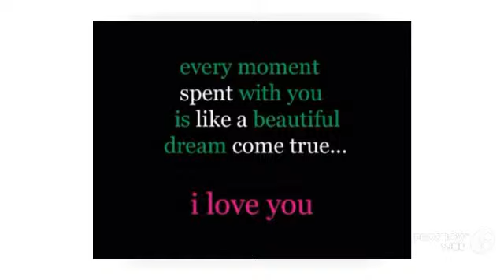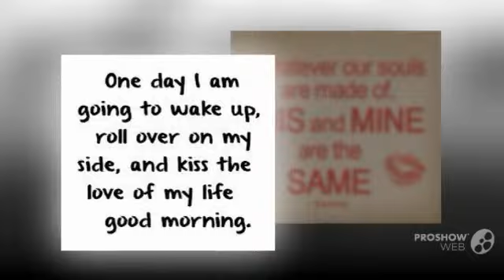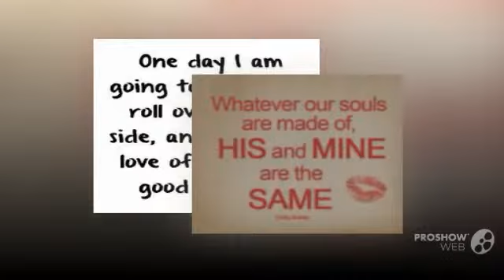scot fire stone love